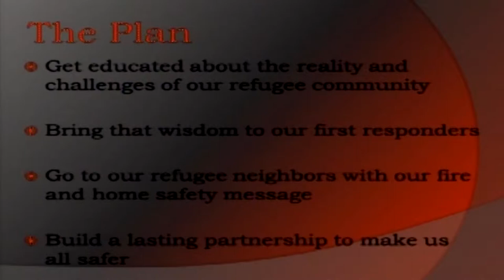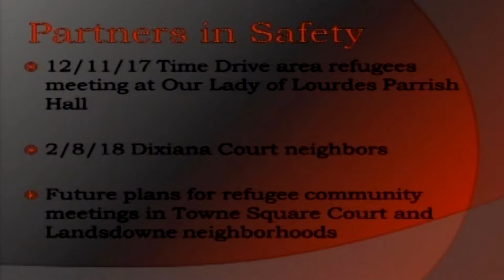On the Line - April 2018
Take a look inside the Owensboro Fire Department. On this episode, Captain Howard presents on his work with the international program and Dave Sublett makes chicken pot pie!